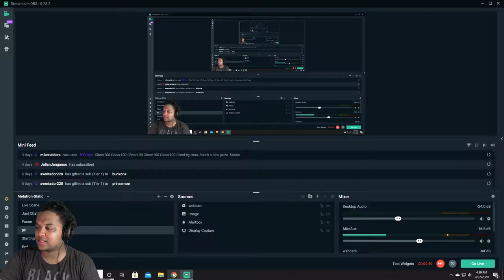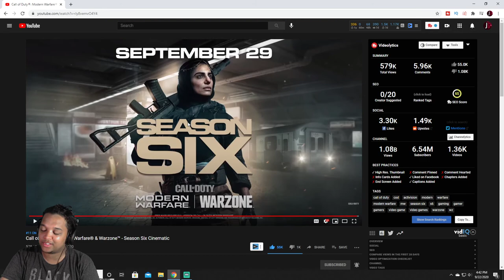Call Of Duty Modern Warfare Season 6 Cinematic Trailer Reaction!!